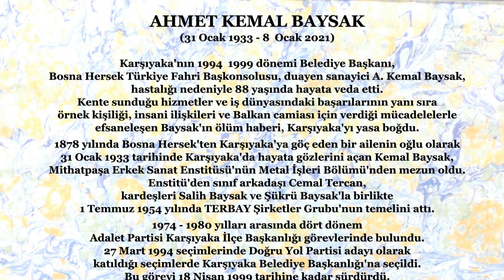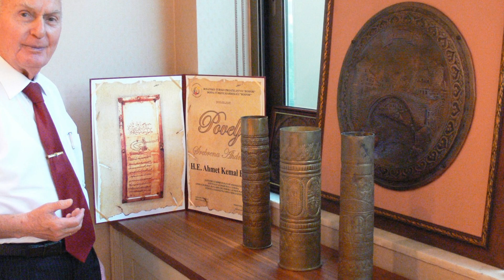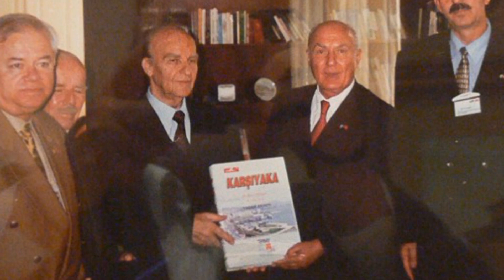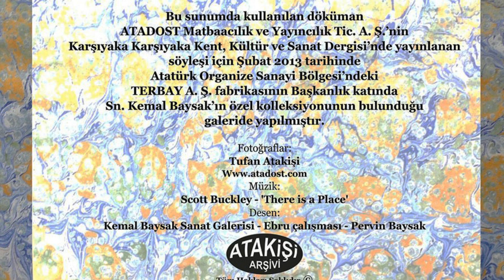KARŞIYAKA'DAN BİR BAŞKAN GEÇTİ: A. KEMAL BAYSAK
KARŞIYAKA'DAN BİR BAŞKAN GEÇTİ:
A. KEMAL BAYSAK
O'nu hep rahmet ve saygıyla anacağız.
Unutmayacağız, unutturmayacağız.